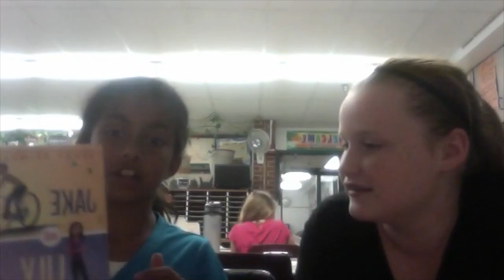Crazy- Ernie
Jake and Lily By: Jerry Spinelli
Video Created By: Bridget and Shreya